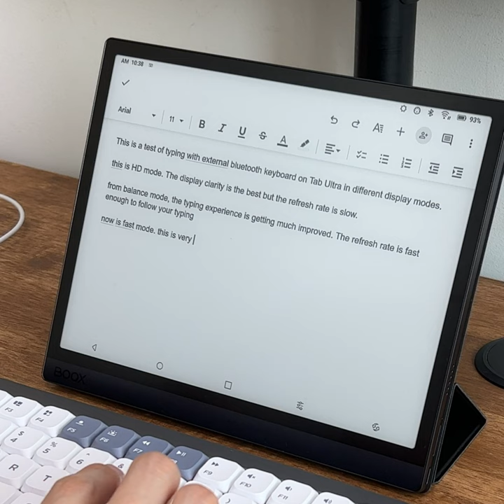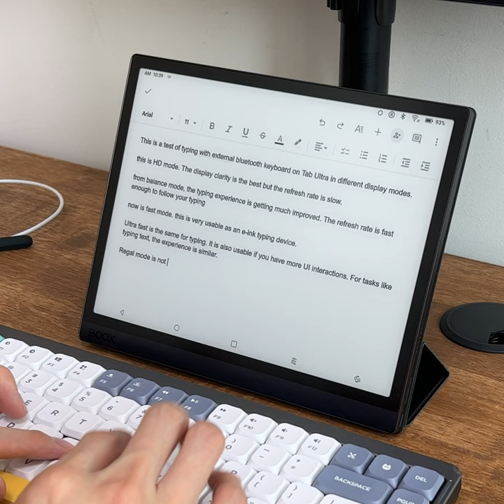Tab Ultra is a great e-ink typewriter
Boox Tab Ultra
Boox Note Air2 Plus